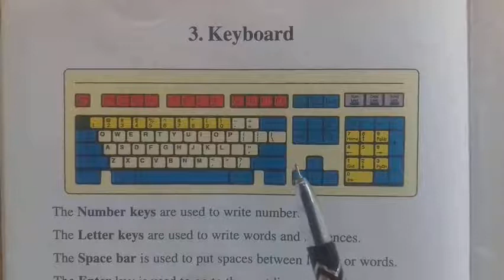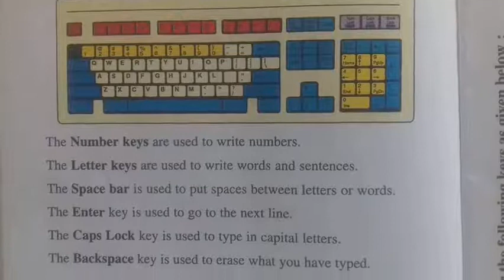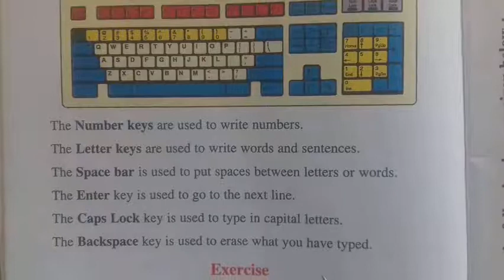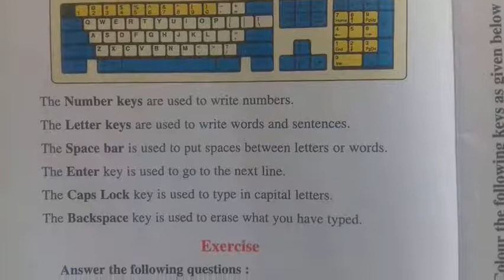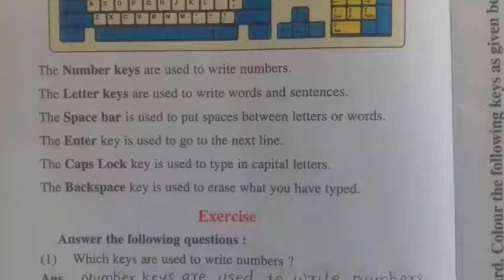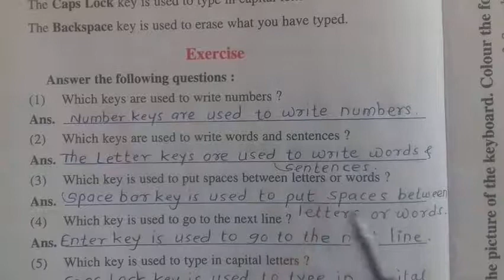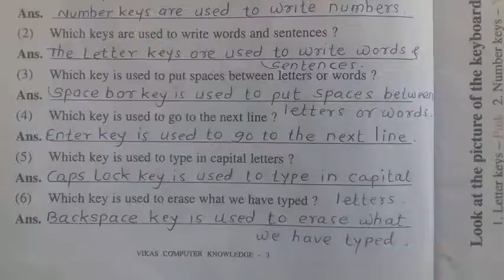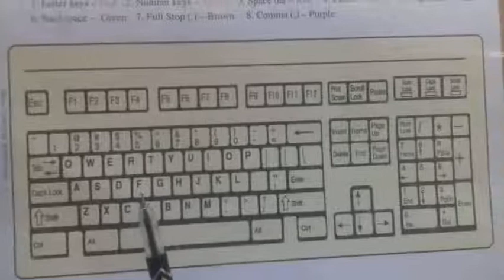Class 3rd Computer workbook page no. 8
Ghuse sir